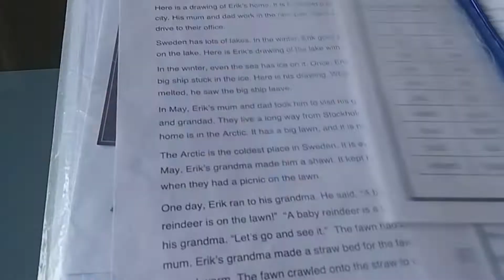Daal chawal | Namkeen lassi | Ami yaad a jati hain 🥰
This video is about: Daal chawal | Namkeen lassi | Ami yaad a jati hain 🥰 i show u how to make it and my ovreall review!!